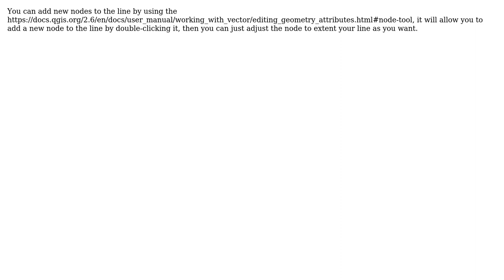GIS: extending existing line in QGIS by adding nodes (2 Solutions!!)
GIS: extending existing line in QGIS by adding nodes

With thanks & praise to God, and with thanks to the many people who have made this project possible! | Content (except music & images) licensed under CC BY-SA | Music | Images & others | With thanks to user Lunar Sea user iskandarblue user Hasan Mustafa and the Stack Exchange Network Trademarks are property of their respective owners. You are responsible for your own actions.